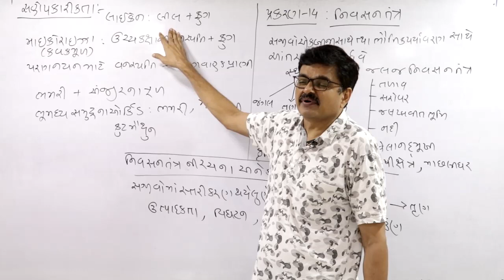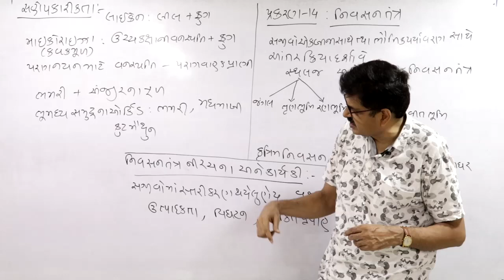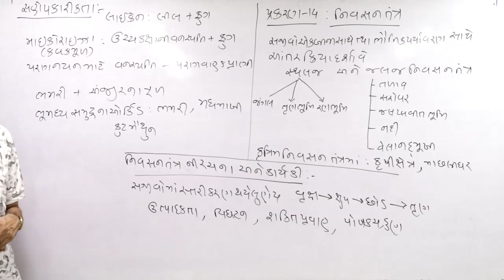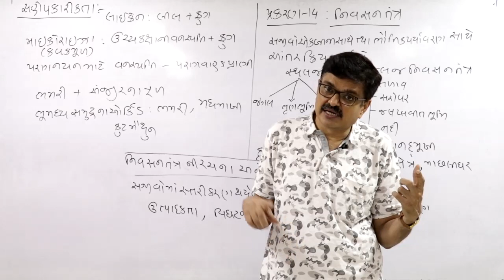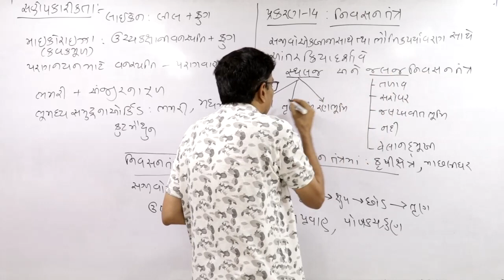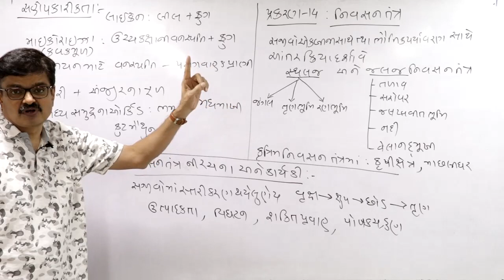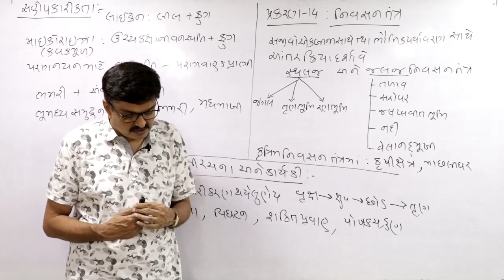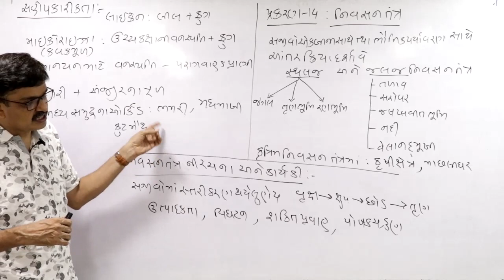સજીવ અને વસતિ ch 13 નો lac 7 અને ch 14 નો lac 1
Upadhyaysir